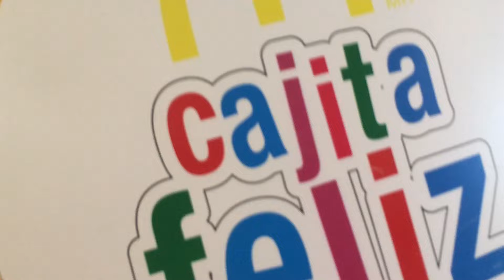Cajita Feliz ~ My little Pony & Transformers McDonald’s 2018 Happy Meal Mclanche Feliz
Cajita Feliz de Agosto/Septiembre 2018 My little pony y Transformers
Happy Meal august september 2018

Todos los juguetes/all toys:
TRANSFORMERS: Shockwave, Optimus prime, Windblade, Bumblebee, Megatron, Grimlock, Starscream, bumblebee racer,

MY LITTLE PONY: Rarity, Spike, Twilight sparkle, Apple jack, Starlight glimmer, fluttershy, Rainbow dash,